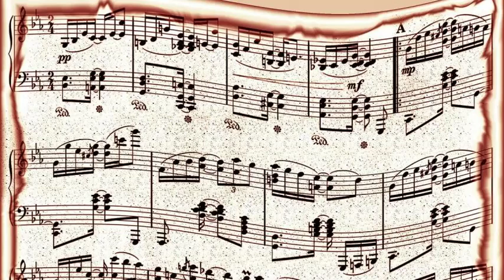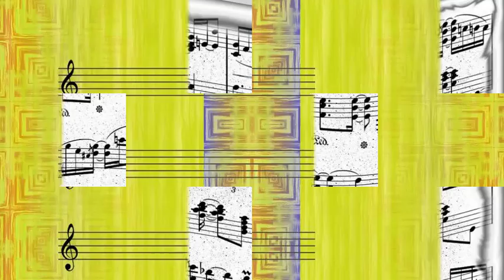Perry Como & Betty Hutton, Orchestra Of Mitchell Ayres - A Bushel And A Peck